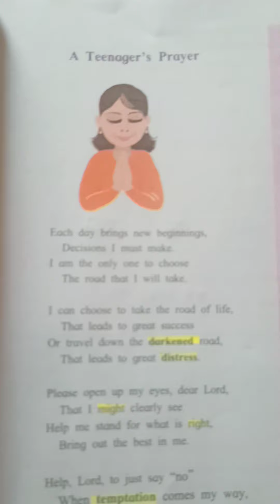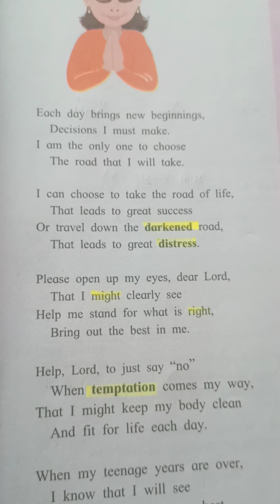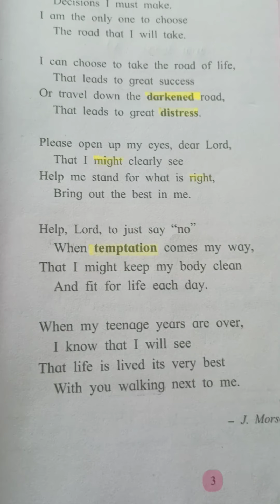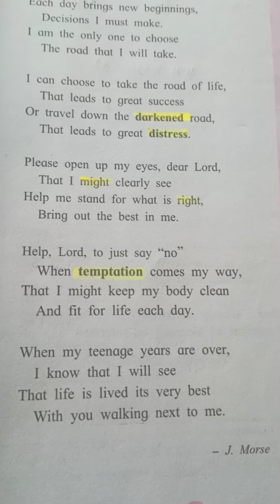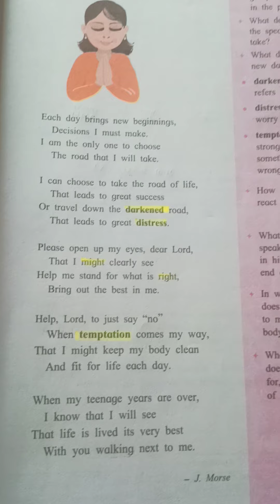A Teenager's Prayer-Class-10th Poem.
A Teenager's Prayer.